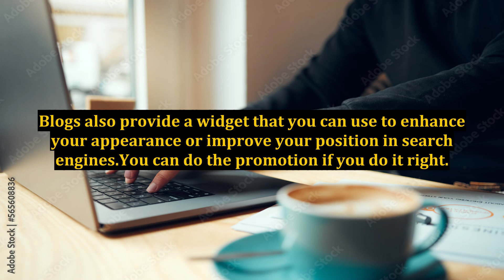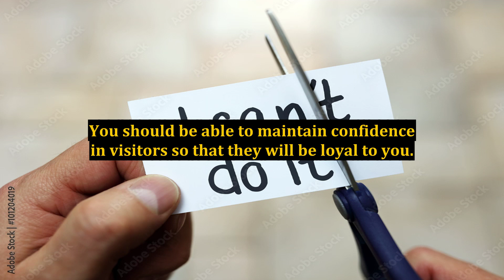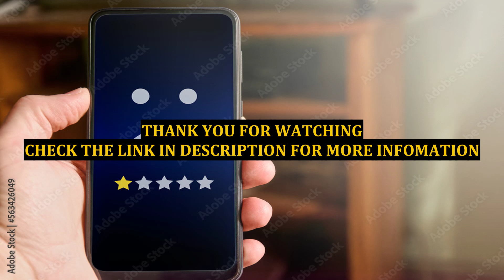Using the Online Campaign to Get Many Consumers